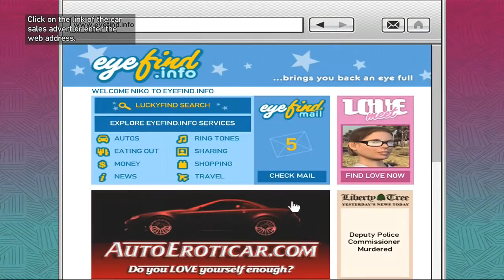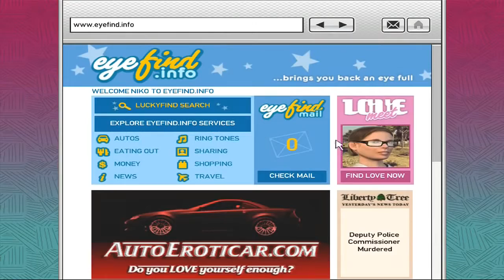GTA IV Walkthrough Part 35 I'll Take Her (Let's Play) Part 6 HD